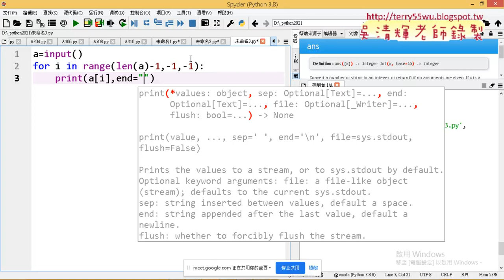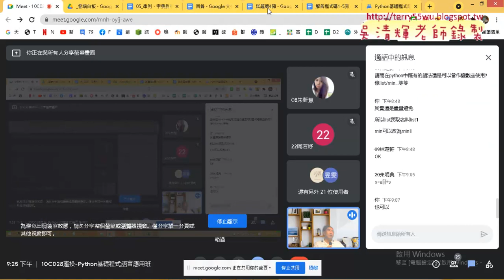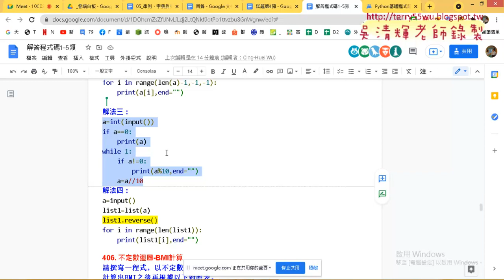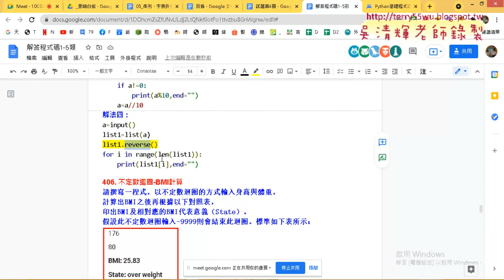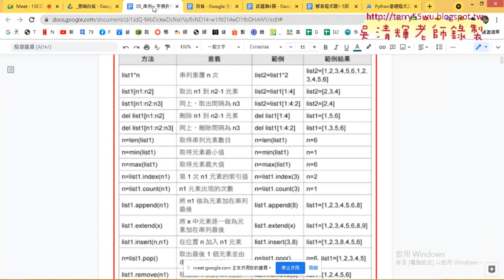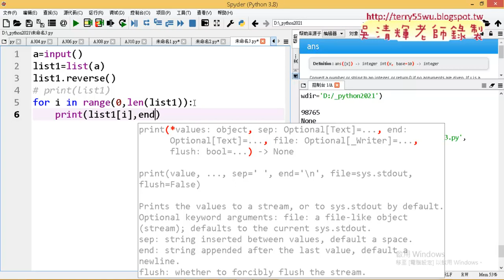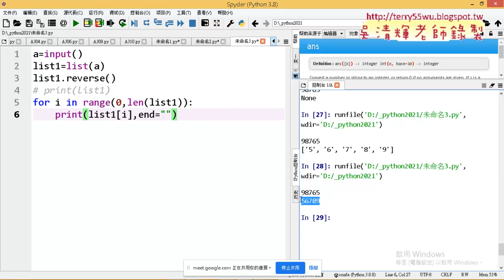08 404數字反轉用List反轉輸出